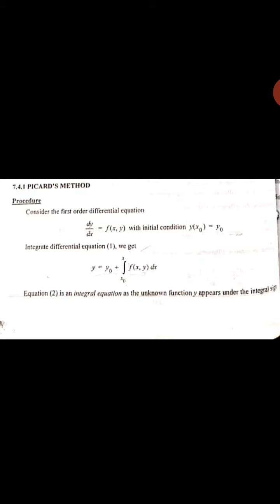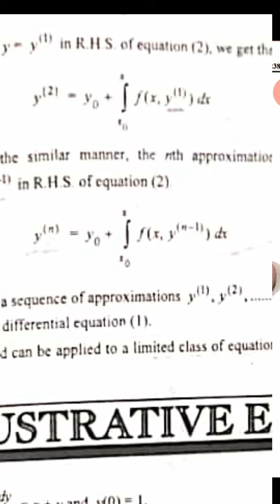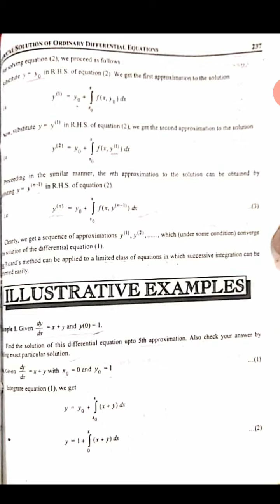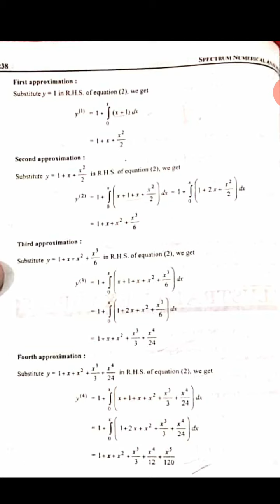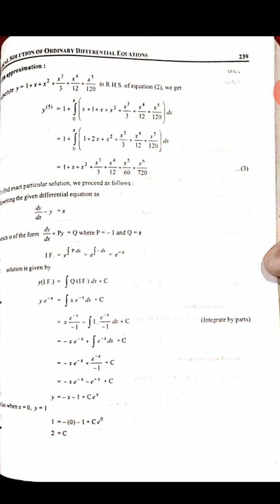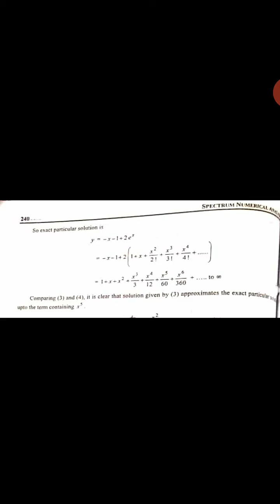Picard's Method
B. SC 6th semester of PU. Chd